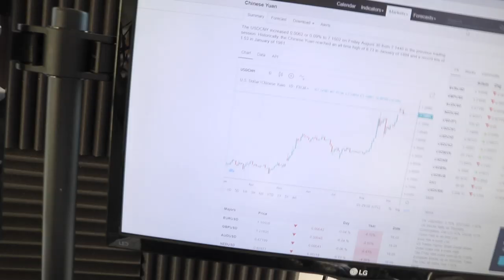How To PREPARE For The Next FINANCIAL CRISIS OR RECESSION Without Being A Complete Nut Job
Watch the entire video. It is related to the stock market, but more so the economy and if there is in fact a financial cirisis or a recession which has been talked about a lot lately. Whether that recession starts in 2020 or 2019 and turns to an economic crisis, it really doesn't matter. Even if no recession or stock market crash happens, it still doesn't matter. That is the point of this video. I go over 3 financial steps to prepare for any scenario that won't leave you at a loss regardless of what happens. Doing these things don't make you a "prepper" and don't make you crazy, the key is to always be ready, especially as it pertains to finance, making money and preserving capital! Let me know what you think and if you got any advice or input drop it below!